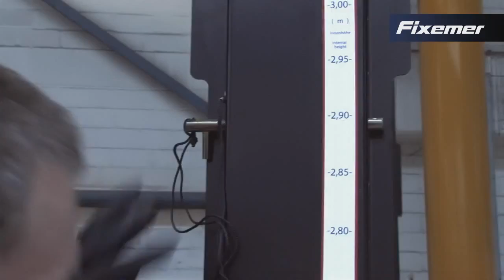Sattelcurtainsider SCS Varios Dachliftsystem Schmitz Cargobull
Sattelcurtainsider mit Dreiseitenentladung.
Das Video zeigt, wie das Dachliftsystem funktioniert.
Dies ist notwendig, um den Be- und Entladevorgang zu erleichtern.
Im Falle einer Änderung der Zugmaschine zu niedriger oder höher – es ist möglich, eine andere Innenhöhe des Sattelaufliegers freizulegen, die automatisch die Abmessung an die Höhe des Fahrzeugs ändert.
Diese Entscheidung wird dazu beitragen, in der Hitze der gesetzlich definierten Maßnormen zu sein.